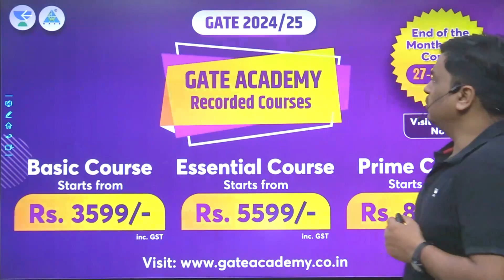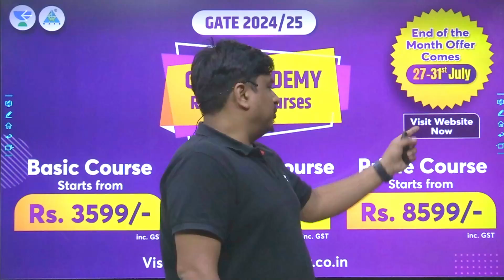🔥 Last Month Offer by GATE ACADEMY for GATE / ESE Aspirants! 🚀💯 Sonal Sir